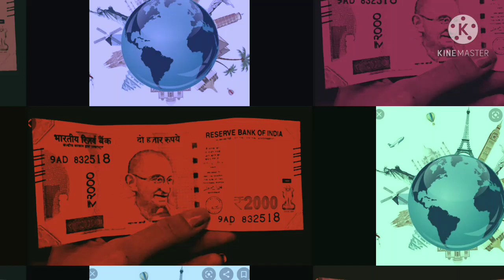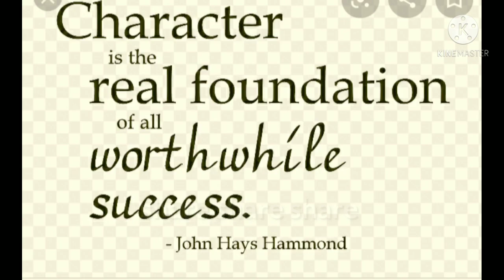WHAT IS SUCCESS?🤔🤔🤔/आखिर ये SUCCESS है क्या?🤐🤐 BY DYNAMOMOTIVATION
In this video we are discussing about success and it is the third episode of series of what is success hope you will love the video
what is success आखिर ये success है क्या? what is success? dynamomotivation hard motivation motivation motivationalvideo motivationalspeech motivational speech motivational video best motivational video motivational video 2021 motivational speeches powerful motivational video best motivational speech self discipline affirmations self discipline techniques morning motivation inspirational video best speech see you soon